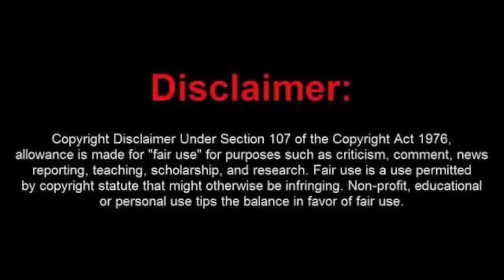EL RELOJ ----------alguien mas en quien confiar---------reaccion.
Bellisimo tema con grandes pintas de Rock clasico/experimental  el que desde los 70s nos trajo El Reloj.